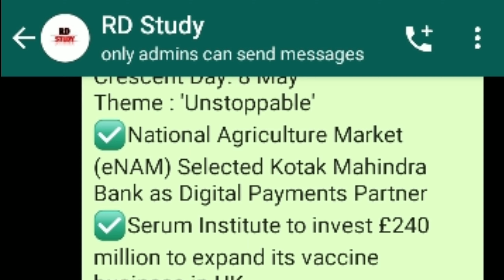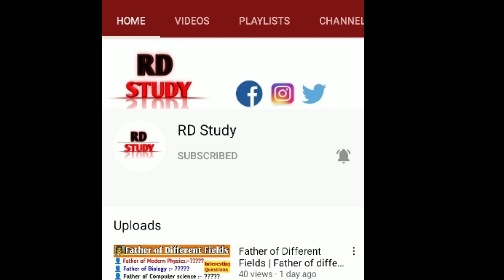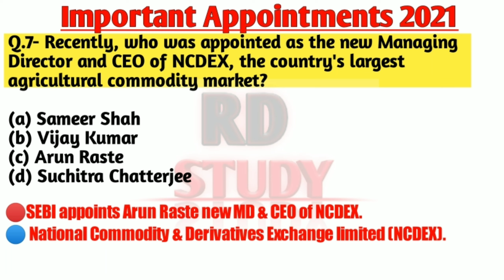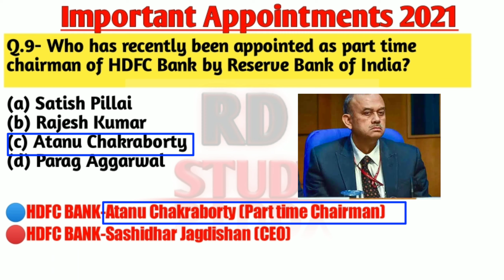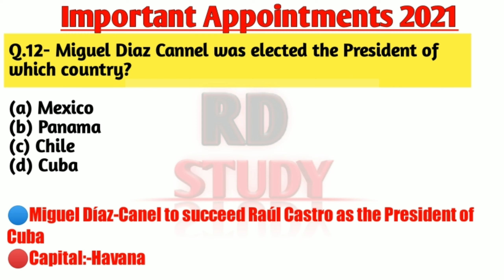👩‍⚖️2021 की सभी नियुक्तियाँ | Latest Appointments 2021 | RD Study |Current Affairs 2021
appointment 2021
appointments in january 2021
international appointments 2021

Additional information
updated appointments 2021
appointments 2021
appointment 2021
january 2021 appointments
international appointments 2021
list of important appointments 2021
latest appointments
latest appointments 2020
new appointments 2021 pdf

vartman me kon kya hai 2021 tricks
bharat me wartman me kon kya hai 2021

wartman
 wartman me kon kya hai 2020 trick
 wartman me kaun
 wartman me kaun kya
 kon kya hai 2021
kon kya hai current affairs 2021
kaun kya hai 2021
 kaun kya hai 2021 me
kaun kya hai 2021 current affairs

2 January 2021 Vartman mein kaun kya hai
Bharat me kaun kya hai gk 2021
 January 2021 Vartman mein kaun kya hai
 who is presently-2021
 bharat me kaun kya hai
who is what
currently who is what trick
वर्तमान में कौन क्या है ट्रिक
January Vartman mein kaun kya hai 2021
Kaun kya hai
कौन क्या 2021
 EasyNaukri
EasyNaukri current affairs 2021

 February 2021 vartman mein kaun kya hai
vartman me kaun kya hai 2021
 Bharat mein kaun kya hai
February 2021 Bharat mein vartman mein kaun kya hai
vartman mein kaun kya hai updated
 Kaun kya hai current affairs 2021
 gk tricks
February 2021
Pradhanmantri aur Rashtrapati
 vartman mein kaun kya

Daily current affairs kis website see jaldipaen
Daily current affairs wifiystudy

gk current affairs 2020
gk mahatmaji
gk study
gk crazy trick
gk
gk track
gk today

                         ❤️ RD Study ❤️